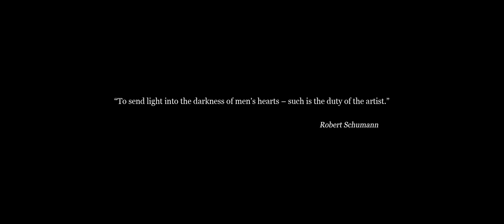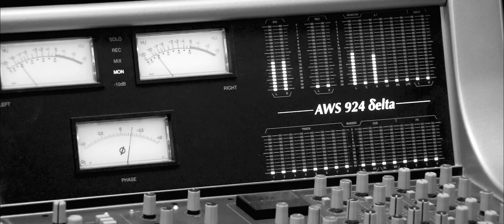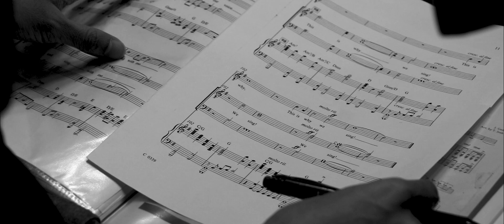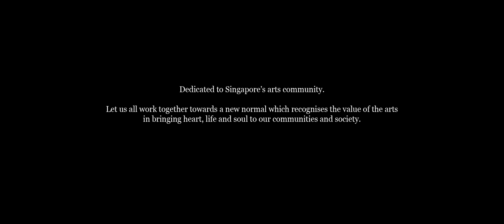Why We Sing – Virtually Yours from SMC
Sing! Men's Chorus worked tirelessly under tight arts restrictions for over 2 months to create this performance of Why We Sing.

The song embodies a very powerful message of hope: that the arts community can reach a new normal during the COVID-19 pandemic which recognises its importance to our society – and the need for performance arts, and music (in this instance), to be recognised as essential to community development.

We dedicate this work to the Singapore arts community,  as well as choirs and singers everywhere.
Why We Sing
TTBB with piano
Words & Music: Greg Gilpin

Audio Track:
Recording & Mix: Nic Lee
Studio: Singapore Raffles Music College
Mastering: Leonard Fong
Technical assistance (rehearsal): Ernest Thio

Music Video:
Director: Merlin Cheng
Producers: Teng Yong Ping, Samuel Lau
Cinematographer: Hawk Liu
Actors: Kevin Ng, Jeff Ong
Join us if you love singing with a community of fun-loving guys!